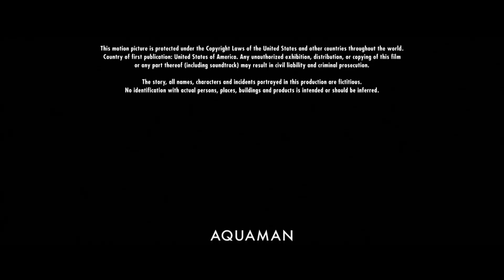Paramount Pictures (2018) Closing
Taken from the end of "Aquaman" (2018) if Paramount released it instead of Warner Bros.